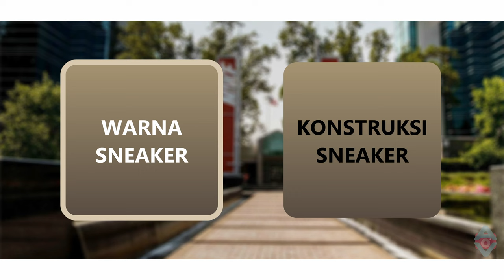Air Jordan 1 Low "Blueberry" dengan Warna Ungu Kebiruan "Sky J Purple"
Sneaker ini terinspirasi dari gradasi warna lagit yang ungunkebiruan pada poster Jumpman Jordan di tahun 80an. Ini juga warna yang sedang trend mengikuti warna Veri Peri yang dinobatkan pada tahun 2022 lalu oleh Pantone.